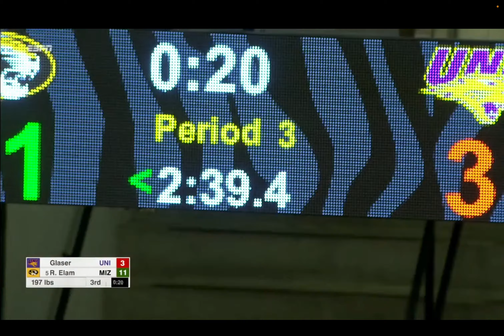197lbs Rocky Elam (Missouri)maj dec Noah Glaser (UNI)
Missouri vs Northern Iowa wrestling dual
197lbs match Rocky Elam (Mizzou) vs Noah Glaser (Northern Iowa)